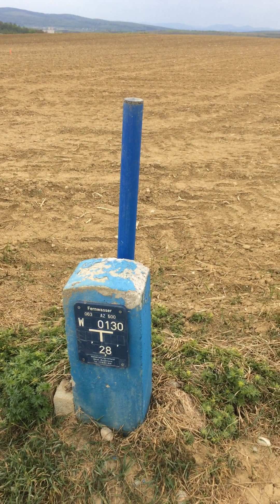DVD Serie (2017) Buch 1 Teil 54 ...Zukunft